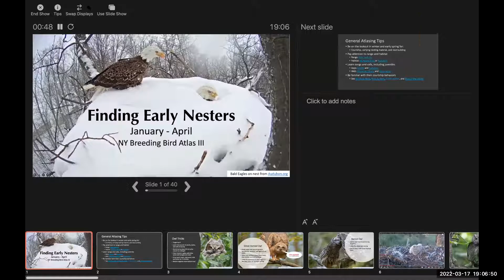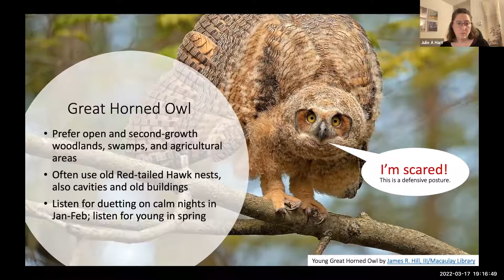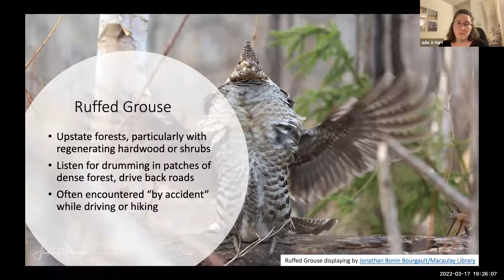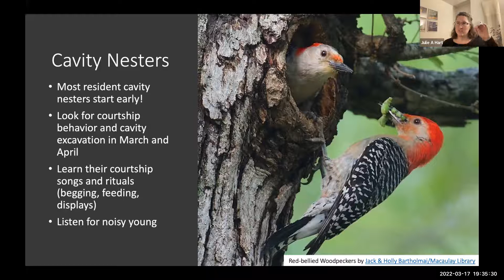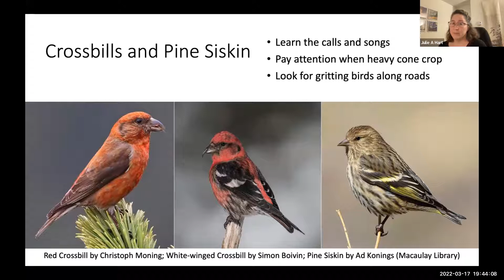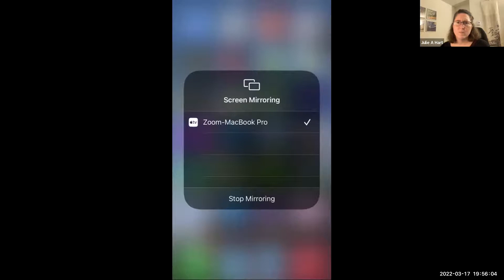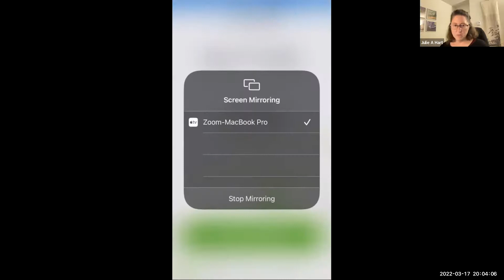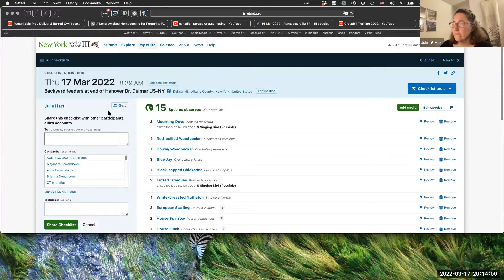Atlas Town Hall - Early breeding species (03/17/2022)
Monthly town hall for the NY Breeding Bird Atlas III, presenting some tips for finding early breeding species.